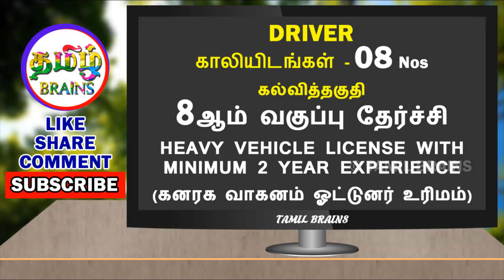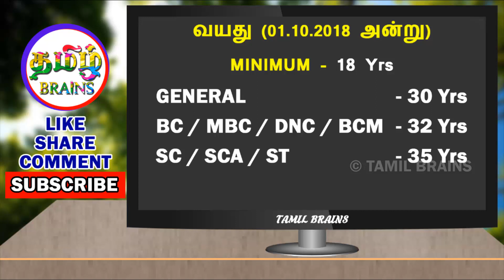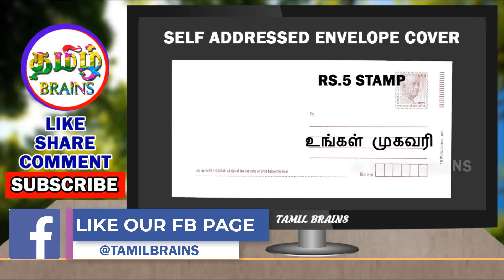தமிழக அரசு சுகாதார மையத்தில் வேலைவாய்ப்பு அறிவிப்பு | 8th PASS | DRIVER JOBS | TAMIL BRAINS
TAMIL BRAINS